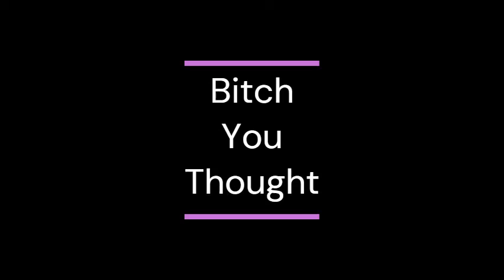Steven universe- Beach Party (REUPLOAD)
Season one episode of steven universe "Beach Party"